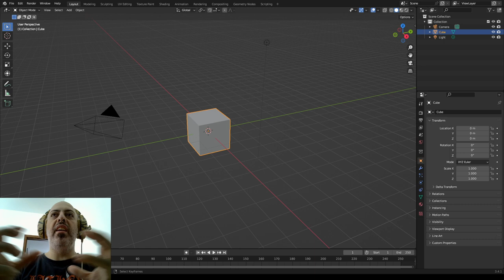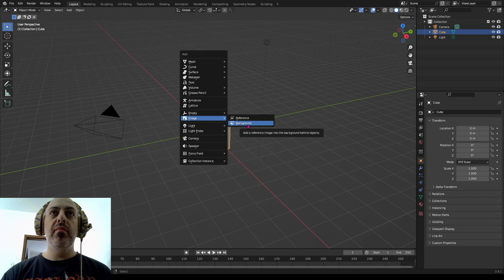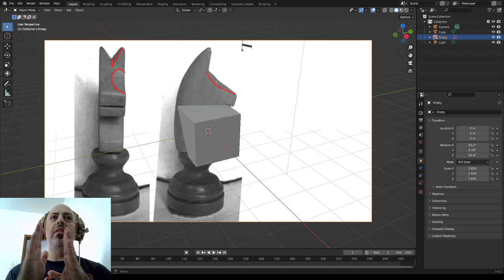Modelagem no Blender 3D :: Xadrez - Cavalo (parte 1 de 7)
Explicando o conceito de box modeling.